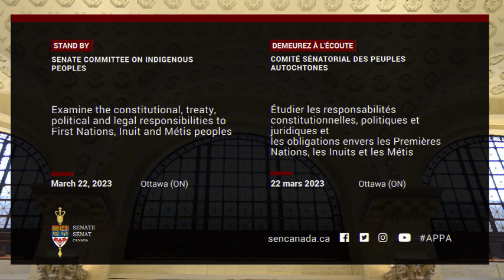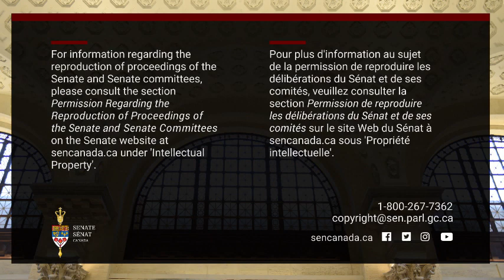Standing Senate Committee on Indigenous Peoples - FNFA's Session on Monetization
The Standing Senate Committee on Indigenous Peoples from March 22, 2023, features Ernie Daniels, Steve Berna, and Jody Anderson of FNFA as they discuss the feasibility of piloting monetization to close the infrastructure in First Nation communities. Sourced from the Senate of Canada's website.